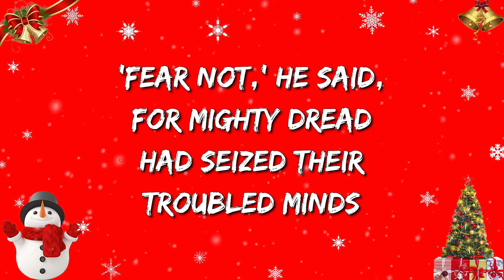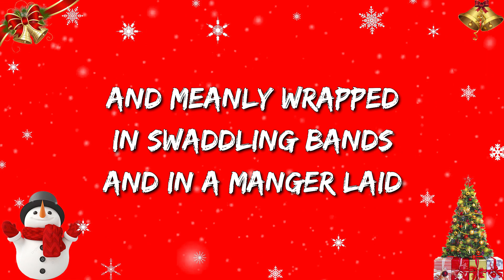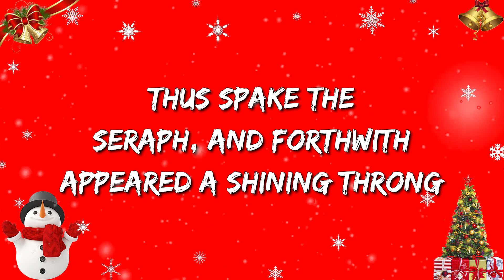🎄 Christmas Song || While Shepherds Watched Their Flocks By Night || Lyrics 🎁🎅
🎤 While Shepherds Watched Their Flocks By Night Lyrics:

The angel of the Lord came down

‘Fear not,’ he said, for mighty dread
Had seized their troubled minds
Glad tidings of great joy I bring
To you and all mankind

To you in David’s town, this day
Is born of David’s line
The Saviour who is Christ the Lord
And this shall be the sign

The heavenly Babe you there shall find
To human view displayed
And meanly wrapped in swaddling bands

Thus spake the seraph, and forthwith
Appeared a shining throng
Of angels praising God, who thus
Addressed their joyful song

All glory be to God on high
And to the earth be peace
Goodwill henceforth from heaven to men
Begin and never cease!